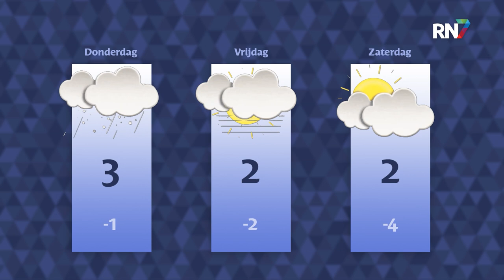Dinsdag 6 december 2022 || RN7 REGIONIEUWS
Bewoners Ewijk niet blij met nieuwe voorzieningen,
we sturen massaal onze Sinterklaascadeautjes terug
en de kerstboom wordt weer opgetuigd, maar doe je dat wel veilig?